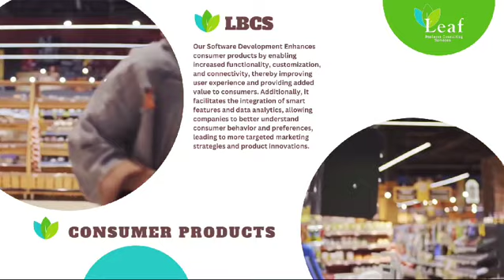Consumer Products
Maximizing business growth, profitability and future IT transformation and Digital Evolution
Consumer products, also referred to as final goods, are products that are bought by individuals or households for personal use. In other words, consumer products are goods that are bought for consumption by the average consumer. From a marketing perspective, there are four types of consumer products, each with different marketing considerations.

The company was looking to maximize business growth and profitability, optimize resource utilization and logistics capabilities, reduce costs overall, and consolidate its Application Development And Maintenance with a single, end-to-end applications transformation partner

Solution
we helped the company improve its application landscape with an end-to-end SAP transformation program comprising incident management and support, testing solutions, automation, and business value management elements

€1.2M in total cost savings to date
85% reduction in legacy system monthly maintenance effort hours
Raised inventory accuracy KPI fulfillment to 99.99%
Reduced manual activities by over 3,000 hours annually
Substantial reductions in IT Opex budget
Faster business issue resolution and solution creation
10% year-on-year savings through process optimization and automation
Reduced requirement for testing efforts for upcoming projects
Slashed ADM operation costs

Over the last few years, Cosmetic industry has grown rapidly thanks to its high- quality innovative products and effective social media strategies. To keep growing, the beauty leader knew it needed to bring its brand story to life and evolve its digital experience. The brand’s previous eCommerce site was built on a custom platform that inhibited its ability to handle promotional and seasonal traffic spikes. The platform was also unable to support international business initiatives. The core foreign markets – the Middle East, UK, Australia, and Europe – drive considerable traffic and sales, but the brand could not personalize its shopping experience for these international customers. Buying cosmetics is a very personal and interactive experience, and those website did not align with the brand that customers know and love.

Clashing colors, inconsistent product imagery, and a complex online shopping process hindered conversion. On top of this, mobile experience was missing the mark. More than half of the brand’s core demographic site traffic comes from mobile devices, but nothing about experience was optimized for mobile shopping. Despite the traffic, mobile engagement and conversion severely lagged behind other digital channels and envisioned an all-new site that would embody its strong brand identity. Guidedselling tools and searchable, premium content would encourage visitors to shop, and mobile-first design would ensure that they received the same immersive experience on any device. Realizing this ambitious vision called for a strategic partner with an established industry track record and deep technical expertise.

After designing the all-new cosmetic experience, we built and implemented the site on the Salesforce Commerce Cloud platform. Commerce Cloud’s scalability ensures that engaging, on- brand experience can perform during seasonal traffic spikes and grow along with the business. Master architecture allows to easily generate, launch, and manage new sites as the brand continues expanding overseas. Numerous integrations help power the new shopping experience. The company’s internal OMS and TradeGlobal’s supply chain management solutions create a cross-border commerce system allowing The products to be purchased in 190 countries around the world. Pixlee enables the site to leverage high-quality user-generated social media content, and new loyalty (CrowdTwist) and subscription (OrderGroove) integrations allow to interact with customers in more ways than ever before.

Outcome
Built on Commerce Cloud, the new site continues to drive operational efficiencies for . Faster load times and improved stability during key promotions have allowed for stronger conversion across all devices. Order management and content deployment is easier than ever thanks to key integrations. it was even able to quickly launch a specific EU/ UK site to more easily manage differences in tax calculations.